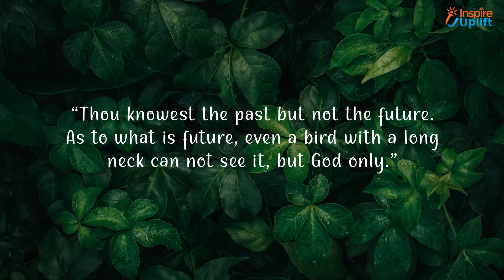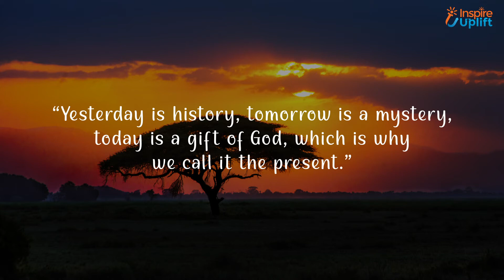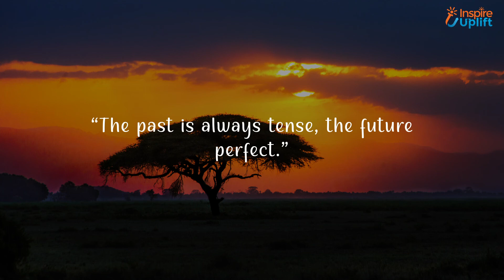Focus On Your Future Not Your Past Quotes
Remember this: Focus on your future, not your past. Thereby, these quotes will do wonders to life.

Stay motivated and passionate about your dreams and achieve your goals. Stop looking back and keep in mind that your acts of today will make your future better tomorrow.